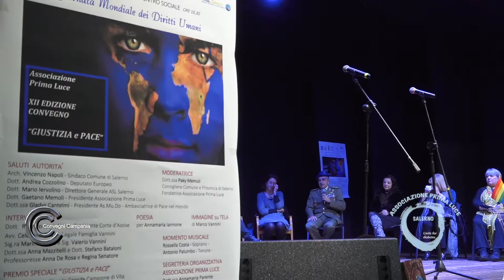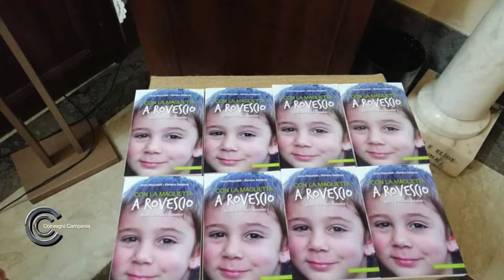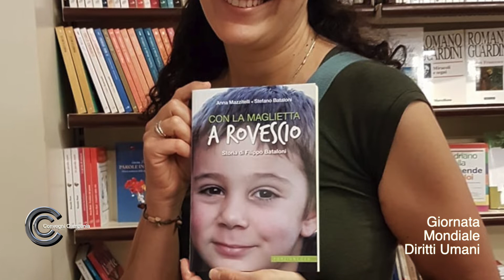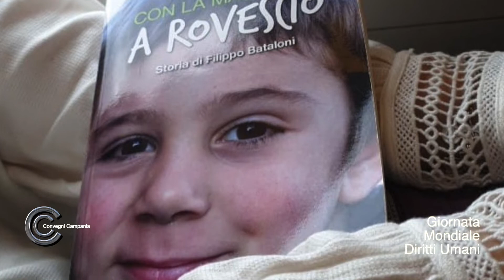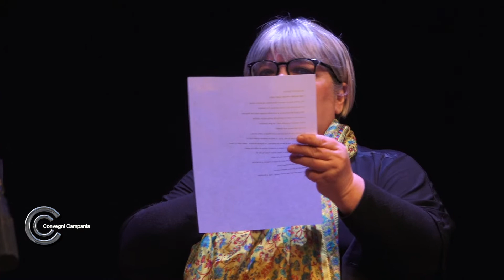Giornata Mondiale Diritti Umani Giustizia e Pace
Grande partecipazione  all'evento organizzato presso il centro sociale di Salerno in occasione della giornata mondiale  dei diritti umani.  Il tema  scelto quest'anno  era incentrato sulla giustizia e  sulla pace. L'iniziativa , giunta alla sua dodicesima edizione, è stata organizzata dall'associazione   Prima Luce  fondata dalla dottoressa Paki Memoli.